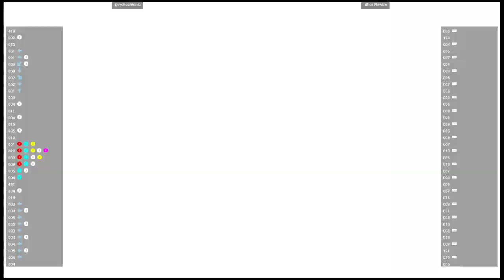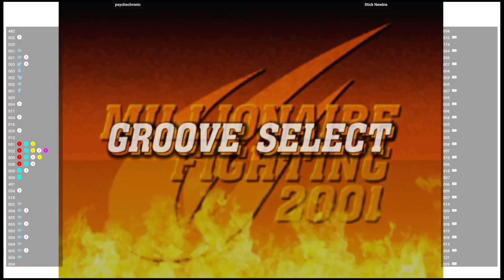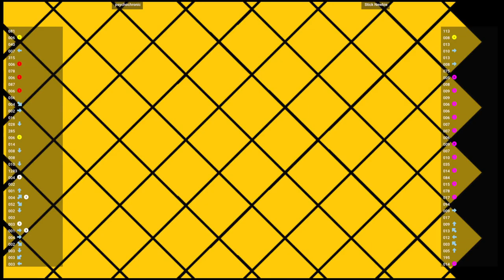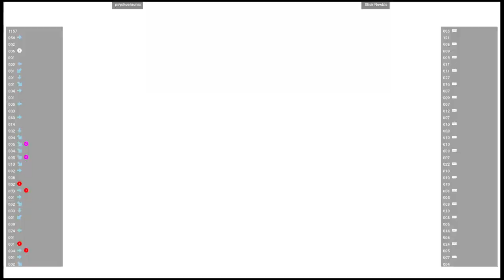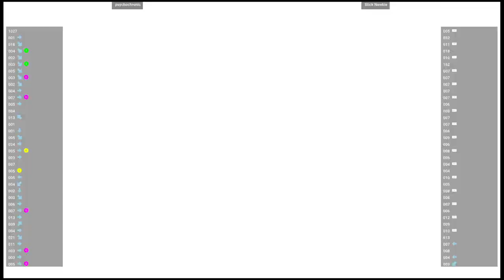CVS2 🕹 psychochronic VS Stick Newbie | Fightcade